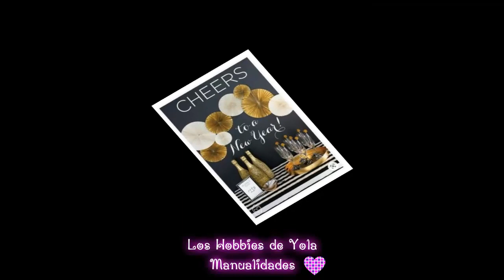Como decorar en fin de año ♦Estas ideas te encanarán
IMPORTANTE

Estos videos son ideas tomadas de internet con la finalidad de inspirar y aprender . Hemos llamado la sección DecoIdeas y son todos los Martes de cada semana. Los otros dias hacemos manualidades en su mayoria reciclando y recreando ideas tomadas de éstos videos.